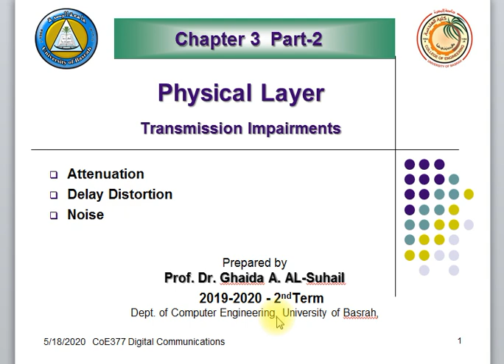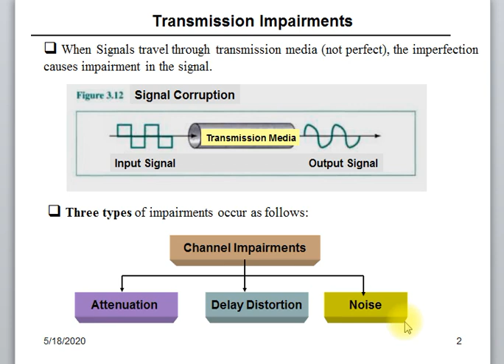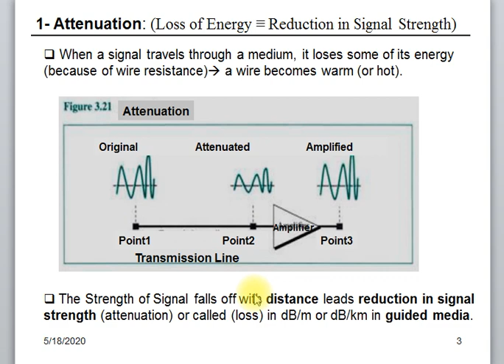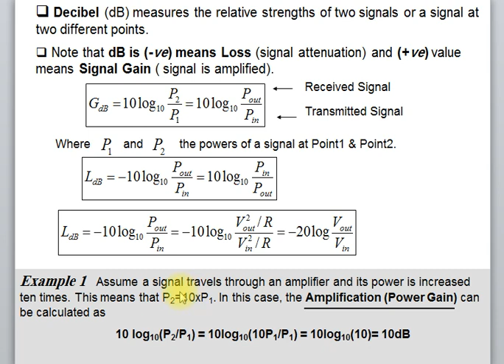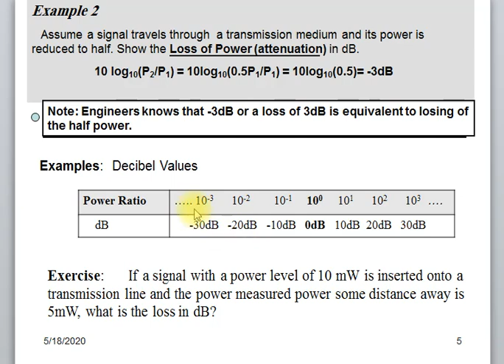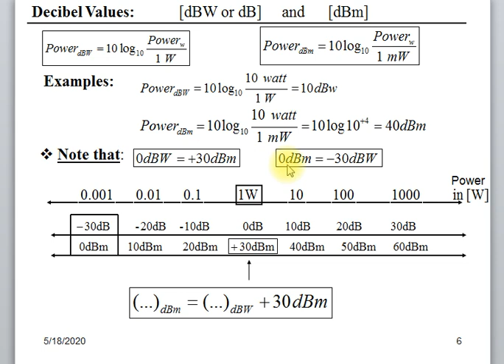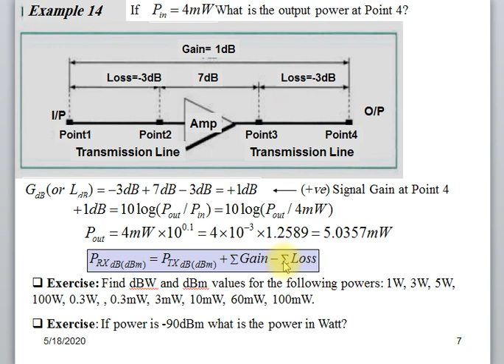1 Ch03 Part 2 Transmission Impairments Attenuation